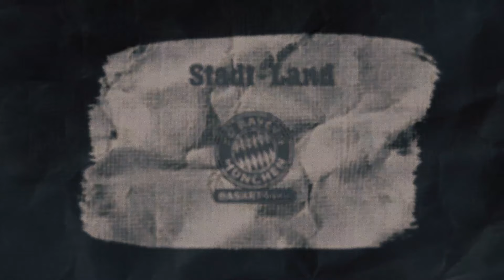Lucic vs Djedovic | Stadt - Land - FCBB | FC Bayern Basketball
Kapitän vs. Vizekapitän! Nihad Djedovis fordert seinen Vize Vladimir Lucic zum Duell in Stadt - Land - FCBB heraus. Dabei ist es schon eine Herausforderung für die beiden, sich auf die Buchstaben-Zählweise zu einigen. Ihr dürfte euch auf ein sehr unterhaltsames Duell freuen!